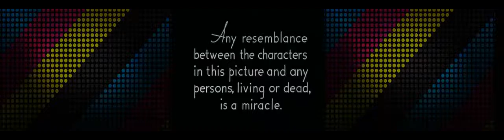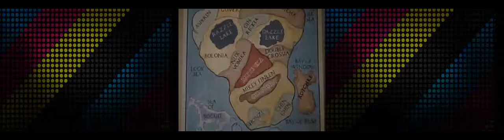Humor to Horror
How frightening that a WWII era comedy routine mocking the empty promises of Fascism has today become the go-to oratory for the Democrat Party to keep their gullible followers in line.

How sad that it truly has become "Moronika for Morons!"